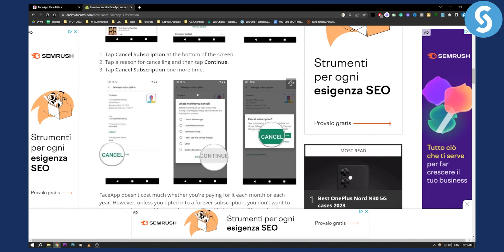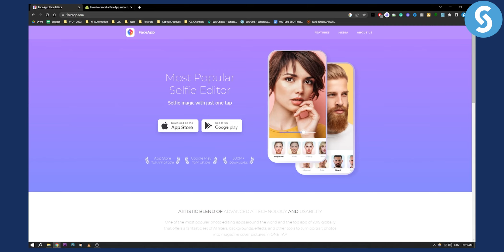How to Cancel FaceApp Subscription (Tutorial)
In this video, we will show you how to cancel faceapp subscription